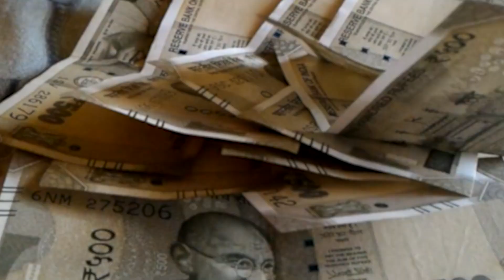Bihar Board Matric परीक्षा के लिए 31 अगस्त तक आखिरी मौका